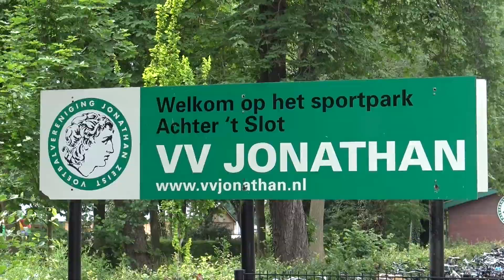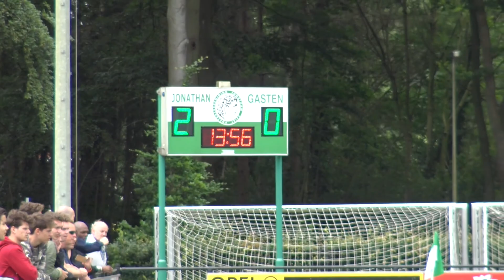Jonathan JO 19 1 HLVeen JO 19 1 16 juni 2018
In de strijd voor promotie naar de 4e divisie won HLVeen JO 19.1 al uit in Zwolle en Kampen. Nu was het op 16 juni 2018 in Zeist tegen Jonathan.
De vele supporters zagen een strijdlustig Hooglanderveen maar de winst ging naar Jonathan: 2-0. HLVeen is uitgeschakeld, maar. er is nog een kansje, houd de media in de gaten.

De Media Hub Hooglanderveen monteerde een samenvatting.